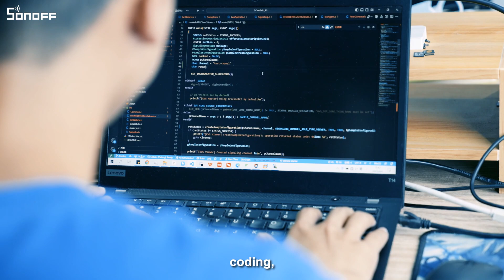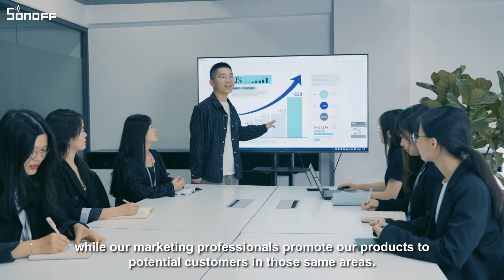Unveiling the Future of Smart Living with SONOFF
SONOFF stands as a leading force in the realm of smart home automation, boasting a wealth of expertise spanning research and development, design, production, and marketing. Our overarching vision revolves around simplifying lives, while our ultimate ambition rests on claiming the mantle of global smart home industry leadership.

From our inception in 2016, we've steadfastly championed the advancement of smart home technology. Pioneers in the field, we introduced the world to intelligent switch products, aimed at effortlessly ushering users into the realm of smart living. Through unceasing innovation and the delivery of unparalleled offerings, our mission centers on delivering smart convenience to households far and wide.

Our reach extends across diverse domains encompassing wireless network technology and an array of smart home products. Powered by pioneering technologies and groundbreaking creations, we're dedicated to furnishing users with a home experience defined by intelligence and ease. Our dedicated team remains ceaselessly committed to achieving excellence, striving to keep pace with the dynamic shifts of the ever-evolving smart home market.

Our unwavering pursuit of excellence echoes across both product quality and user interaction. Our aim is to cultivate a more intelligent and enriched home existence for users through an ongoing journey of innovation.

For deeper insights into our narrative, please explore our official digital domain